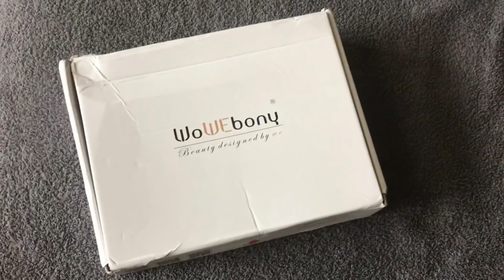Khloe Kardashian Ombre Blonde Color Chinese Virgin Hair Lace Front Wig | WowEbony.com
Khloe Kardashian Ombre Blonde Color Deep Part Chinese Virgin Hair Lace Front Wigs [IR4.5DPOM1]

Eyeshadow: Anastasia Beverly Hills Soft Glam, Too Faced Chocolate Gold Palette, & The Juvia's Place Zulu Palette

Lashes: XO by Her Lashes

Lips: La Girl Lipliner in Natural + Colourpop Weho

Foundation: Maybelline Super Stay Foundation in 330 Toffee

Brows: NYX Precise Brow Pencil in Brunette

Flairsol Spray Bottle

Edge Brush

Hot Comb
Wig Grip

Like My Official FB page:  TheHeartsandcake90